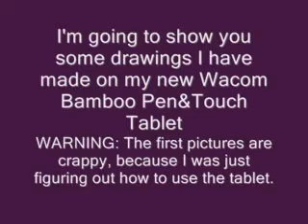(My first) Tablet Drawings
(Edit 3/5/10 I'm thinking of making an update video, but I have made a lot more pictures since I made this video so I don't know what to put up in the next video, please check out my devaintart page and tell me which ones you would like to see in my next video.)

I made all these pictures on my new Wacom Bamboo Pen&Touch tablet. I'm not very good at drawing yet, but I got to practice more. If you want to see more of my art go